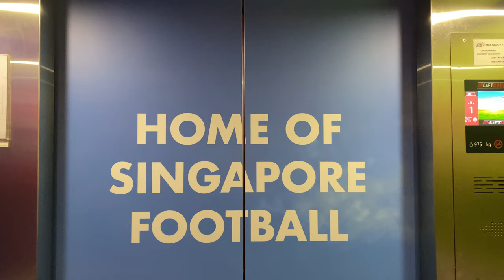GENERIC 'LIFTCORE' MRL @ JALAN BESAR SPORTS CENTRE [LIFT A]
Jalan Besar Stadium, considered to be the origin of Singapore's (lousy) Football Scene, was rebuilt from 1999 to 2003. Besides the rebuilding of the grandstand to include the Football Association of Singapore's Headquarters, a water-sports complex and an ancillary office block that doubles as a carpark, were built as well. As they started from a clean-sheet design, Singapore Sports Council (now known as ActiveSG) installed two Mitsubishi lifts, one in the grandstand, and the other at the ancillary office block.

With the outdated look of the Mitsubishi lift in the newly-renovated Football Association of Singapore Headquarters, it was decided to replace the lift to 'Liftcore', a lesser-known German company that manufactures lifts.

-While Liftcore usually supplies components of their own, this particular install had a larger proportion of components sourced from mainly Chinese companies. For example, the button fixtures are produced by Shanghai STEP while the controller originates from GTech.-

It turns out that Liftcore is *an overseas subsidiary of Chinese company GTech.* Therefore, like almost every Chinese generic lift company, this lift features components from other Chinese manufacturers, such as button fixtures from STEP and controllers manufactured by themselves, though it is possible that they may have integrated Monarch controllers into their own.